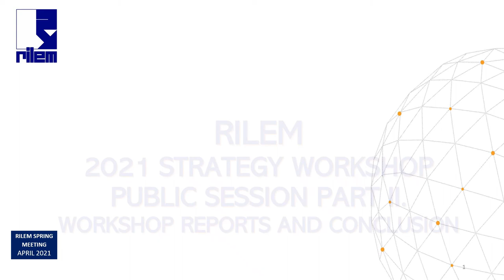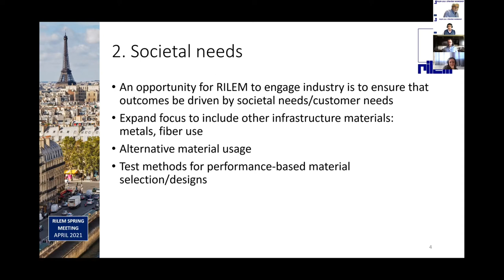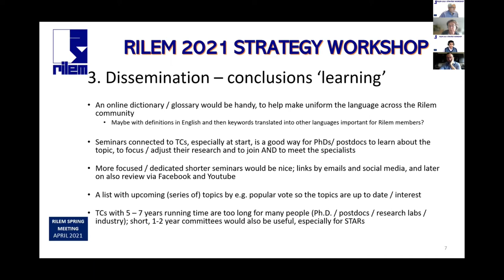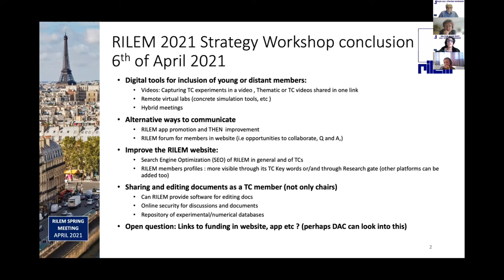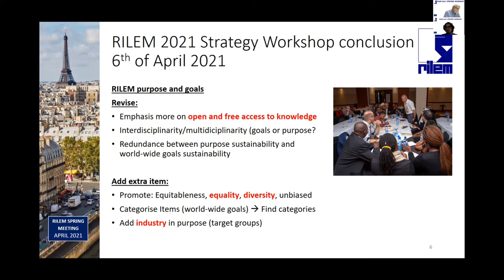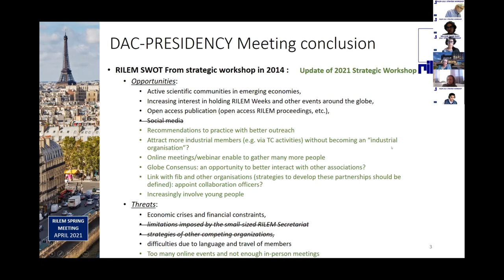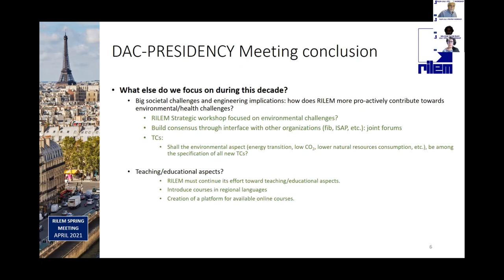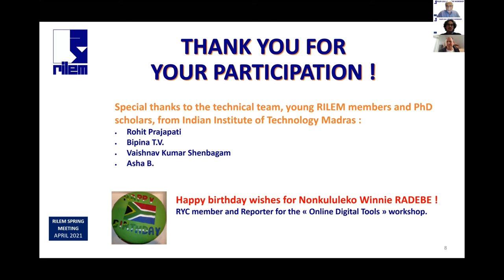RILEM 2021 Strategy Workshop - Public Session part. II (Conclusion)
The 2021 Strategy Workshop is a key event to discuss the way forward for RILEM after 75 years of its existence and the challenges that await us in the years to come. Six strategic themes have been identified: Young Members, Industry, Dissemination, Online Digital Tools, RILEM Values, DAC-Presidency.

Each theme was debated in a dedicated workshop session. The outcomes of the six sessions will be considered by the Bureau and the relevant standing committees of RILEM in the strategies and procedures followed.

1a. Young members / Report by Joanitta Ndawula (University of Cape Town, South Africa) - (00:00 - 02:02)
1b. Young members / Report by Prannoy Suraneni (University of Miami, USA) - (02:05 -  8:00)
2. Industry / Report by Eshan Dave (University of New Hampshire, USA) - (8:35-17:49)
3. Dissemination / Jeanette Visser (TNO, Norway) (18:42 - 28:52)
4. Online digital tools / Report by Armelle Chabot (Université Gustave Eiffel, France) (29:48 - 39:30)
5. RILEM values / Report by Enrico Sassoni (University of Bologna, Italy) (39:56 - 55:32)
6. DAC-Presidency / Report by Barbara Lothenbach (ETH Zurich, Switzerland) (56:17 - 1:07:30)

Concluding summary and remarks by RILEM President, Past President and Vice President, Dr. Ravindra Gettu (IIT Madras, India), Ing. Johan Vyncke (CSTC - WTCB - BBRI, Belgium) and Dr. Nicolas Roussel (Université Gustave Eiffel, France) (1:07:35 - the end)

ABOUT RILEM:
The mission of RILEM is to advance scientific knowledge related to construction materials, systems and structures and to encourage transfer and application of this knowledge world-wide.

This mission is achieved through collaboration of leading experts in construction practice and science including academics, researchers, testing laboratories and authorities.